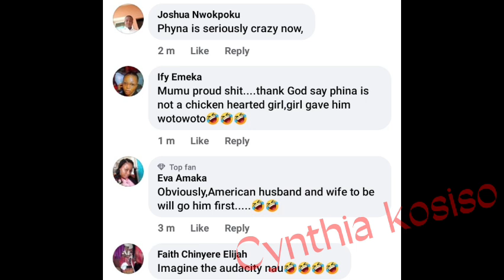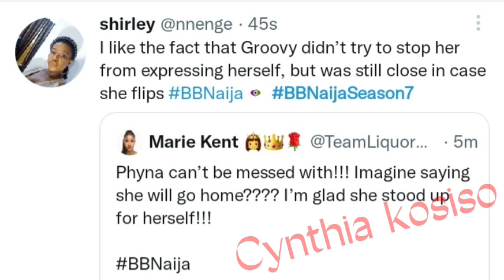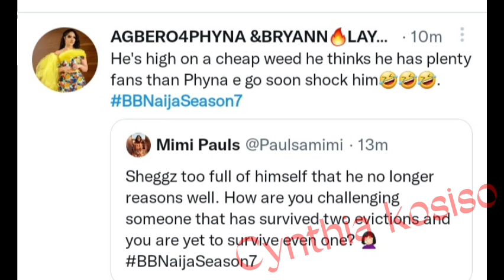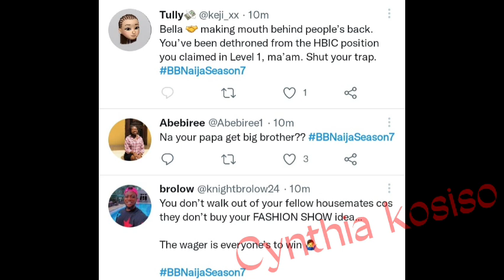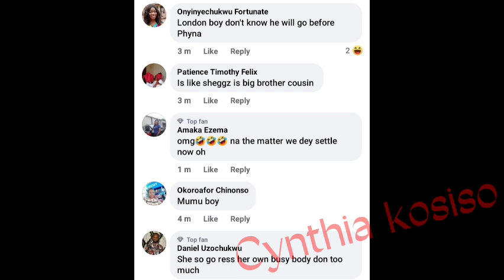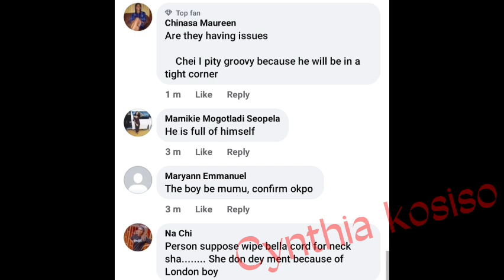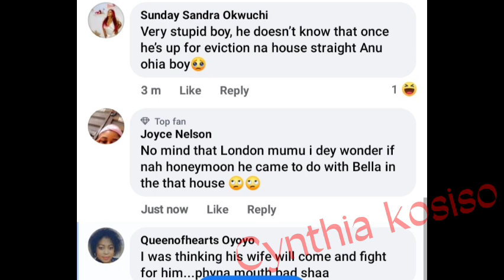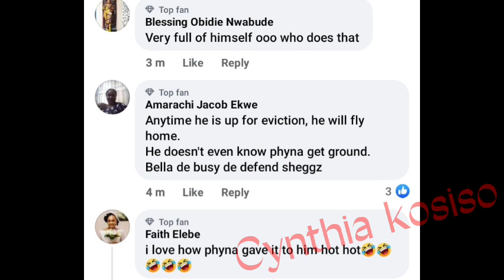Sheggz THŘÉÃŤËŇŠ Phyna / Sheggz and Phyna F! ght